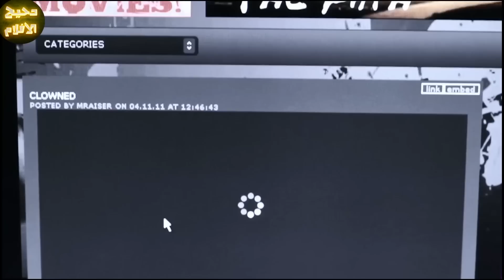مهرج بياكل اللحم وبيقتل الناس بجنون وبيرهب الناس ف قرية صغيره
ترحب بكم
هذا الفيلم بعنوان : مهرج بياكل اللحم وبيقتل الناس بجنون وبيرهب الناس ف قرية صغيره